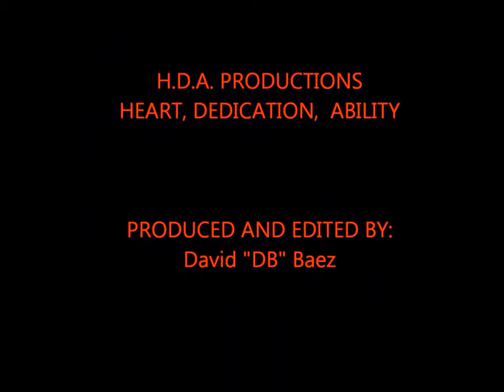Jalisa Bryant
Jalisa Bryant Highlight Tape of 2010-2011 Moraine Valley Women's Basketball Season